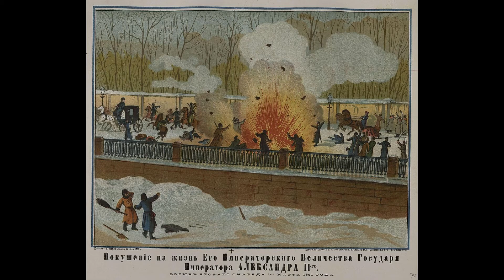Camino a la REVOLUCIÓN RUSA (3) - AUTOCRACIA, MAGNICIDI0 Y LITERATURA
Este vídeo trata la turbulenta segunda mitad del siglo XIX ruso.
Nihilismo ,sociedades secretas, el atentado contra el zar, influencias literarias o el comienzo del feminismo en Rusia se contraponen al reinado de Alejandro III, que recurrió a una vuelta más acusada al absolutismo.

MUSICA

Mini vandals - Dragón rojo

Joel Cummins - Sarabande

Joel Cummins - Pastorale

Joel Cummins - Sonatine No. 2 in F major rondo